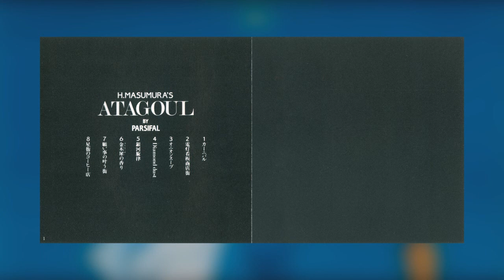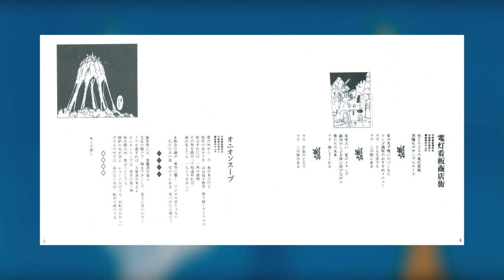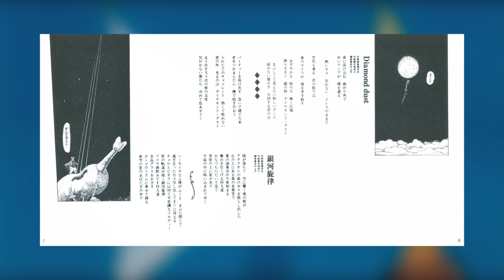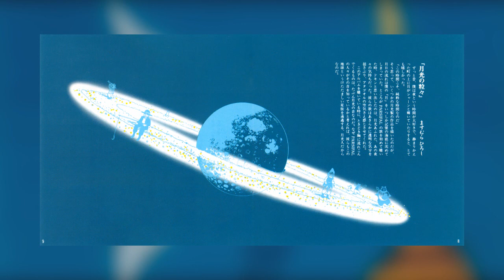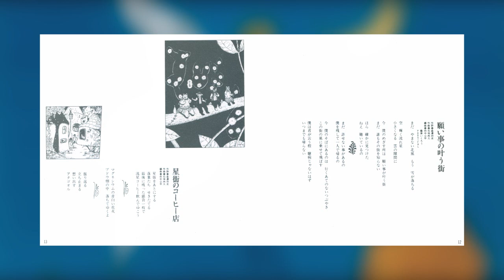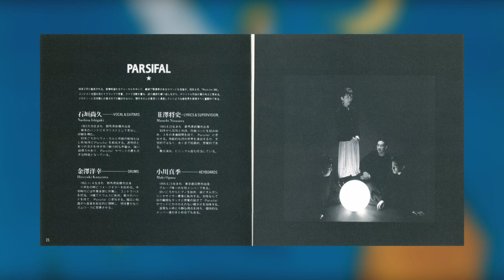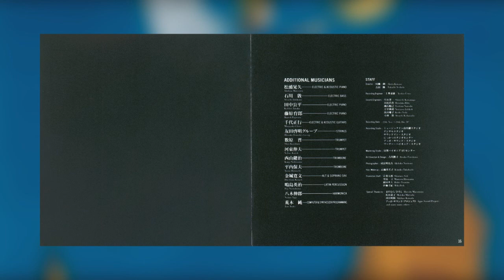[1988] Parsifal (パルジファル) - Atagoul Tamatebako || Full Album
Tracklist:
1. Carnival [0:00]
2. Dentou Kanban Shoutengai [5:24]
3. Onion Soup [9:27]
4. Diamond Dust [14:30]
5. Ginga Senritsu [19:16]
6. Kinmokusei no Kaori [23:40]
7. Negaigoto no Kanau Machi [27:34]
8. Hoshigai no Coffee-ten [32:34]

Lyrics by: Masashi Nirasawa
Composed by: Naohisa Ishigaki
Arranged by: Kohei Tanaka

PARSIFAL (パルジファル):
Masashi Nirasawa (韮澤将史) - Lyrics & Supervision
Naohisa Ishigaki (石垣尚久) - Vocal & Guitars
Maki Ogawa (小川真季)- Keyboards
Hiroyuki Kanazawa (金澤洋幸) - Drums

Additional Members:
Akihisa Matsuura - Electric & Acoustic Piano
Atsushi Ishikawa - Electric Bass
Kohei Tanaka - Electric Piano
Ikuro Fujikawa - Electric Piano
Masayuki Chiyo - Electric & Acoustic Guitars
Hiroaki Tomoda's Group - Strings
Shin Kazuhara - Trumpet
Nobuo Katoh - Trumpet
Kenji Nishiyama - Trombone
Yasuo Hirauchi - Trombone
Hirofumi Kinjoh - Alt & Soprano Sax
Eiji Narushima - Percussion
Nobuo Yagi - Harmonica
Jun Araki - Computer & Synthesizer Programming

Ripped/scanned from my CD copy.

Image album based off Hiroshi Masumura's work of the same name. I totally forgot how I discovered this album originally but I checked out a few samples of this album (one on Instagram, a few others from a friend of mine) and damn is this shit GOOD. The vocalist sounds like a Japanese Bill Withers and the arrangements on some of these tracks are absolutely stellar!! I only wish that this album could have been a little bit longer but hey, it could've been worse.